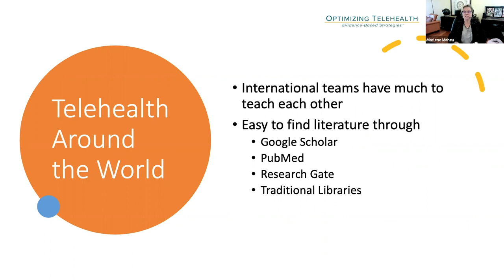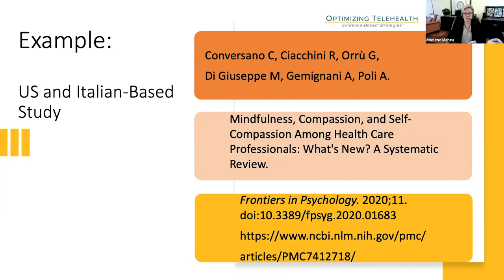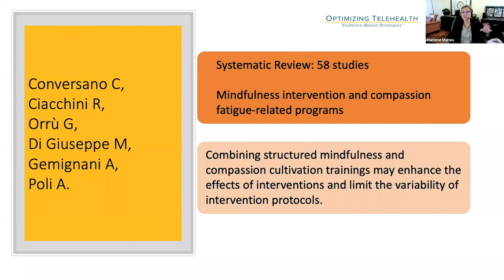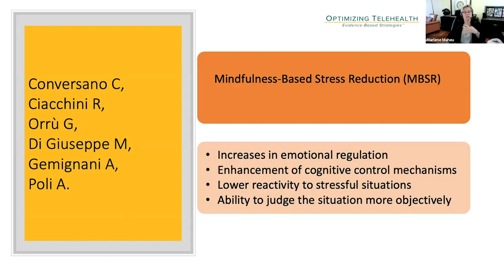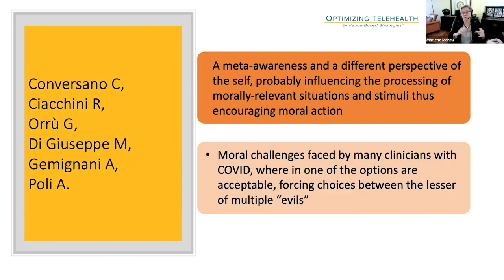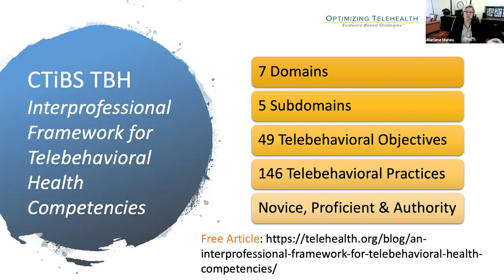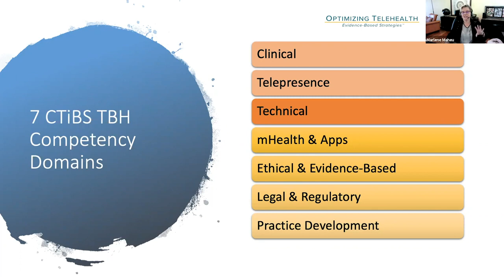Optimizing Telehealth Podcast Episode 1 Segment 2 Managing Zoom Fatigue Symptoms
Need CME(s), CNE(s), or CE(s)?

Register for full CME, CNE, or CE credit(s) for multi-modal, 100% online, on-demand telehealth professional training programs. Registration gives you access to slides, handouts, course materials, and course completion certificates for your licensing board

and register for one of our 55+ no-cost telehealth newsletters If you are seeking telehealth-specific vendors to provide technology,

Telehealth.org was founded by Marlene M. Maheu, PhD